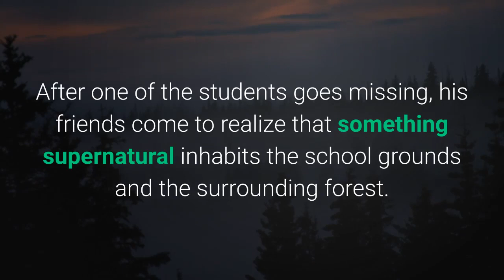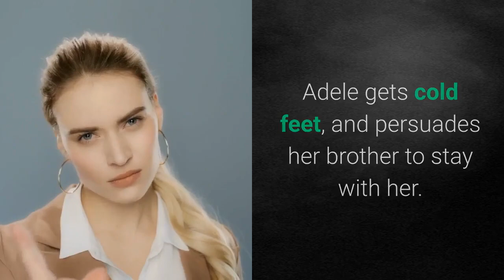‘The Boarding School Las Cumbres’ Is Captivating Reboot Of Popular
The Boarding School: Las Cumbres (El Internado: Las Cumbres), a reboot of the popular Spanish series El Internado Laguna Negra is now available to stream on Amazon Prime Video. Coproduced by The Mediapro Studio, Atresmedia Studios, Las Cumbres is a captivating coming-of-age series with dark mysteries waiting to be uncovered. The original series, El Internado Laguna Negra, ran for six seasons until 2010, and was an international success with a huge fan base. The series also launched a new generation of actors, including Ana De Armas (Blade Runner, Knives Out). The creator of the original franchise, Laura Belloso, serves as executive producer in the reboot. The new eight-episode series, The Boarding School: Las Cumbres, is set in a completely different school, with different characters, but with a similar concept. To tie it with the original series, there is a special nod in the very first episode. Las Cumbres follows a group of students who have been placed into a special boarding school for rebellious and troubled teenagers. The school, located in an ancient monastery in a secluded area on top of a mountain, imposes strict and severe discipline. After one of the students goes missing, his friends come to realize that something supernatural inhabits the school grounds and the surrounding forest. With its mix of the supernatural, horror and coming-of-age intrigues, The Boarding House: Las Cumbres is an excellent series with plenty of mysteries and suspense to keep you on your toes. The first episode of Las Cumbres introduces the lengths the school will go to discipline its rebellious students. The episode opens with two students fighting in the halls. To punish them, the headmistress, Mara (Natalia Dicenta), throws them into prison cells in the basement of the school. Later, when gym teacher Mario (Lucas Velasco) catches one of the girls in the dorm rooms reading under her duvet instead of being asleep, he takes her to the bathrooms and shaves her head! The discipline in this school has thus gone more towards the abusive side rather than just disciplinary. The series follows in particular four students, Amaia (Asia Ortega), Manu (Carlos Alcaide), Paul (Albert Salazar) and his little sister Adele (Daniela Rubio), who are planning to escape from the prison-like school, and Inès (Claudia Riera) who suffers from amnesia. These are just two of the main storylines that run parallel, but which are somehow interconnected. The night the four friends sneak out of their dorm rooms and out of the school, nothing quite goes as planned. Adele gets cold feet, and persuades her brother to stay with her. As Amaia and Manu run away through the forest, Manu falls down and is taken by a mysterious man with a black mask. Not knowing where their friend is, Amaia and Paul investigate Manu’s disappearance, and uncover the dark history of the school and the adjacent monastery. Meanwhile, Inès is undergoing a mystery of her own.